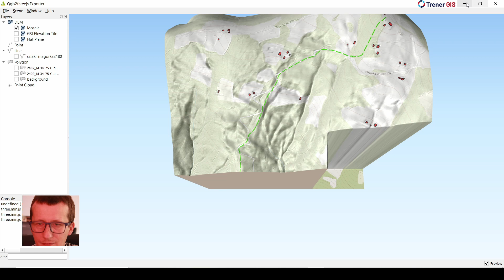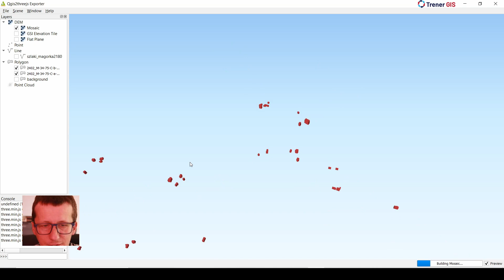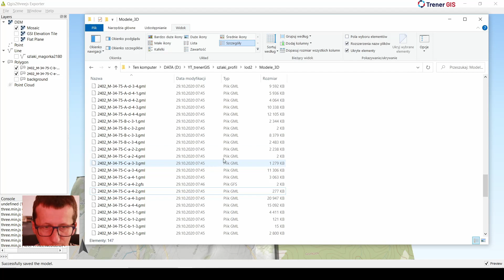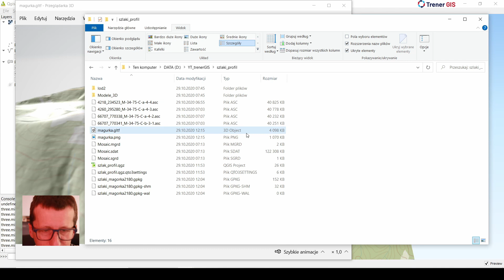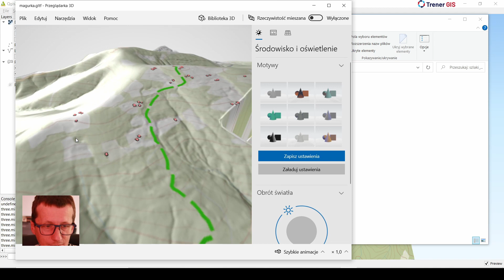Lekcja #24 | Wizualizacja 3D za pomocą wtyczki Qgis2threejs | Tutorial QGIS | Trener GIS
W tej lekcji wizualizuję przebieg szlaku mojej wycieczki na Magurkę Wilkowicką. Używam do tego wtyczki Qgis2threejs. Zobaczycie jak wyglądam góra na Numerycznym Modelu Terenu. A na koniec dziwię się, pozytywnie. Lubię takie miłe zaskoczenia :).

Zachęcam do subskrypcji kanału oraz łapki w górę :)